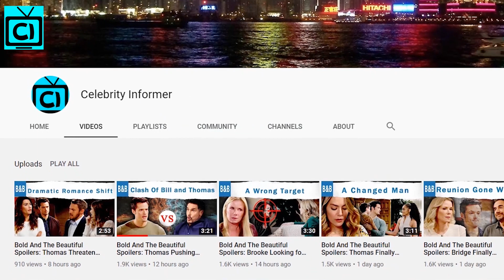Bold and the Beautiful Spoilers: Steffy Streak Of Lies & Hope Manipulation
Bold and the Beautiful Spoilers: B&B fans, it looks like there be a bit of a flashback as the Forrester family looks back at good old times. Spoilers for Thursday indicate that Brooke Logan will have a surprise for Ridge Forrester and Eric Forrester. She will pay a little homage to the first Forrester matriarch, Stephanie Forrester. And the Father and Son will look back to the time when she was still there.